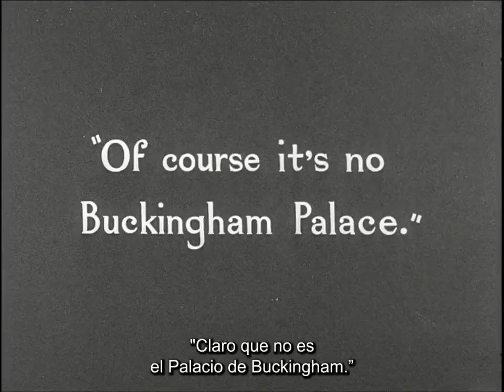Modern Times (Tiempos modernos, Chaplin, 1936) - Momentos inolvidables del cine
Modern Times (Tiempos modernos, Charles Chaplin, 1936)

Si te gusta el cine, te invitamos a disfrutar estas publicaciones dentro de la sección de cine de 3 minutos de arte: